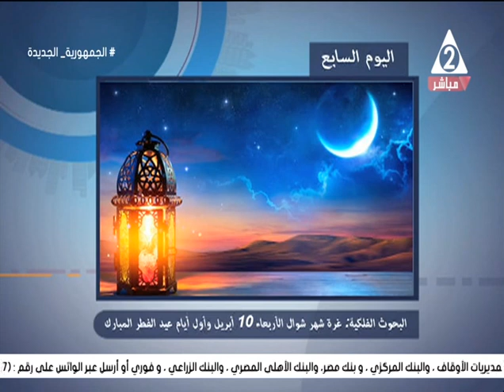مسجد الرفاعى والسلطان حسن منارة الحضارة الإسلامية بميدان قلعة صلاح الدين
حلقة يوم الاثنين 1 أبريل 2024 من برنامج
اتصال هاتفى مع أ / على_يحيي الباحث الاثري
د / وليد_هندى استشاري الصحة النفسية
أ / حسام_نجم وكيل نقابة المرشدين السياحيين
الكاتب الصحفى /
د / محمود_القياتى عضو المركز الاعلامى بهيئة الارصاد الجوية
تقديم /